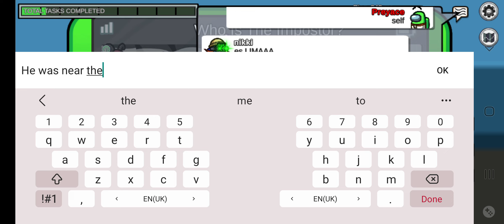I should not have killed him -_